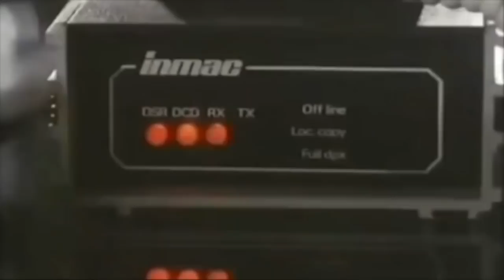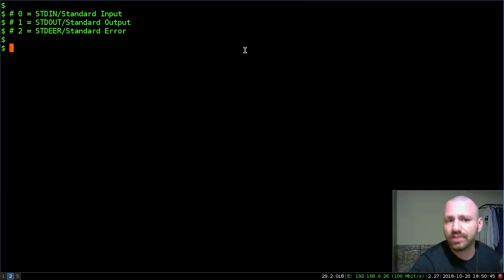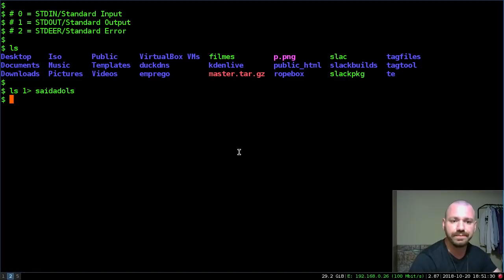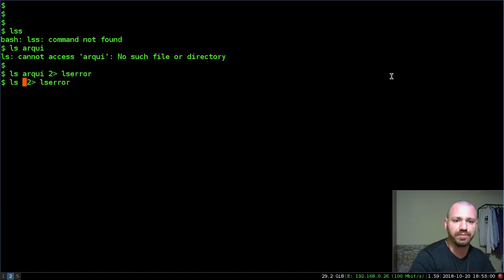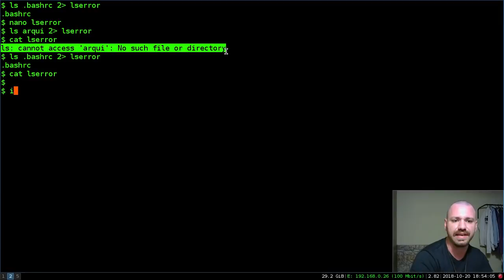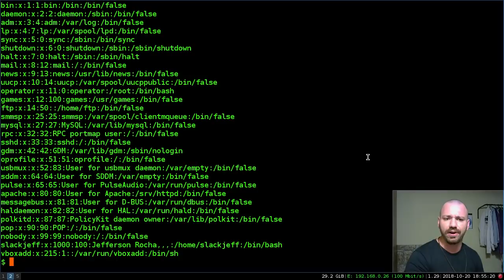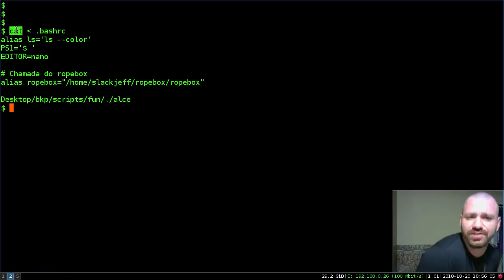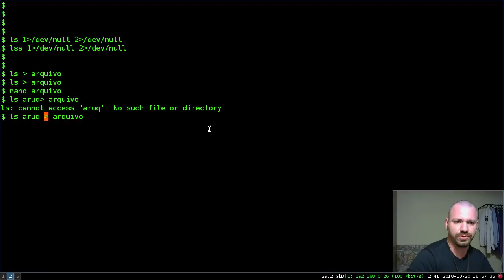REDIRECIONAMENTO SHELL SCRIPT [PT 1]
Nesta primeira parte vamos falamos dos redirecionamentos básicos que são feito em shell.
STDIN, STDOUT e STDERR

» CURSOS DO SLACKJEFF! Plataforma Própria, PREÇO POPULAR!

copyrighted.